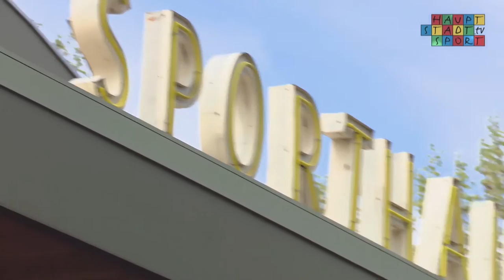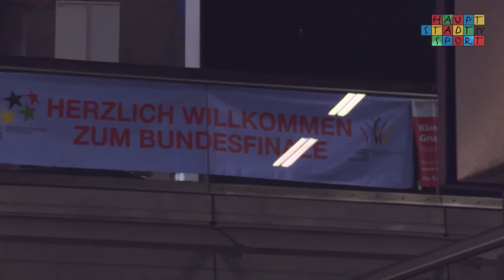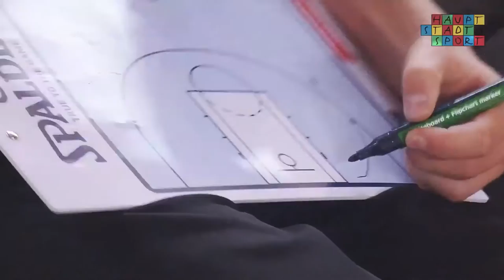JTFO / JTFP | Frühjahrsfinale 2015 – Die Zusammenfassung Tag 1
Das Frühlingsfinale hat in der Sportmetropole Berlin begonnen. Wir waren für Euch ein Mal in der ganze Stadt unterwegs und haben für Euch die tollsten Emotionen zusammengesammelt!